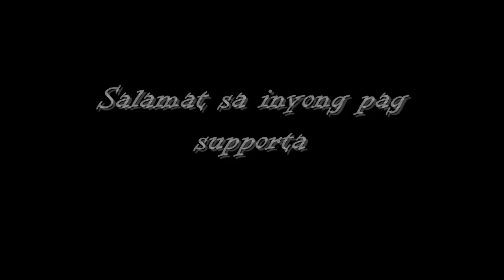VOLLEYBALL DAYON DAYON IDOLS Team Konsehal VS Team Tolong 3rd Placer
Alegria Volleyball Dayon Dayon